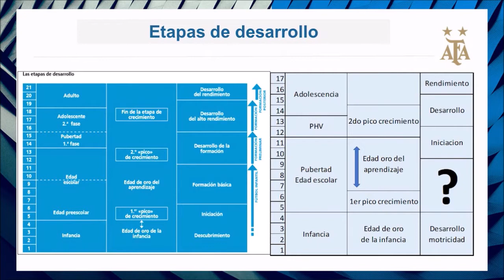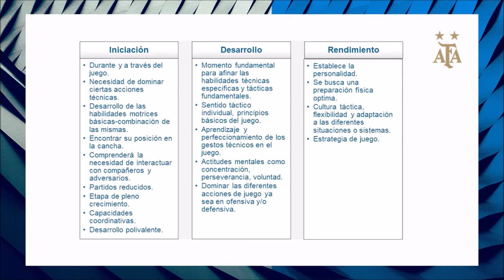Etapas de desarrollo en el fútbol femenino de Argentina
Extractos de una disertación de la Lic. Bárbara Abot en Capacitación organizada por AFA en Abril de 2019.